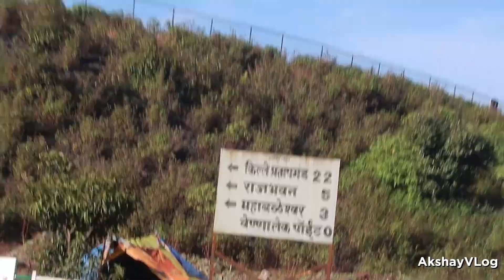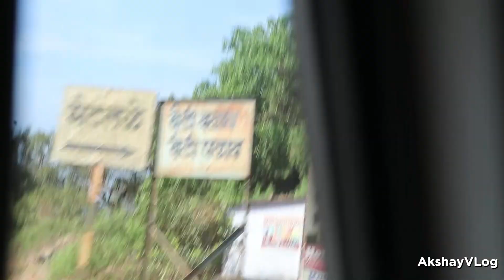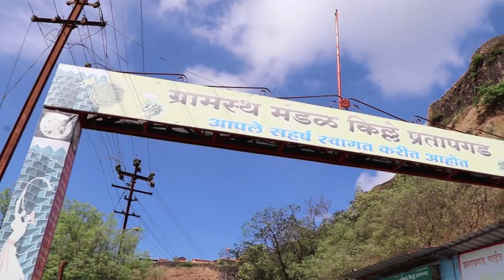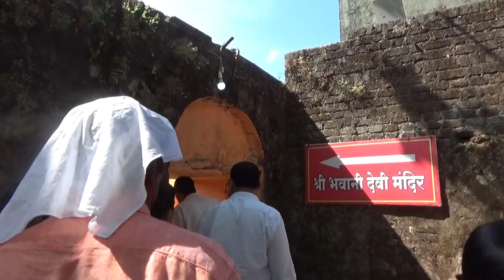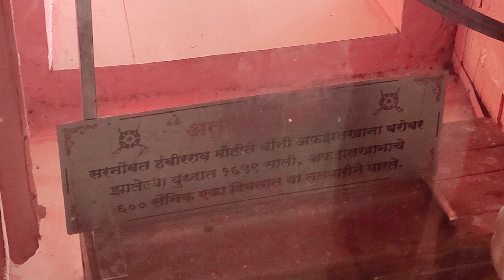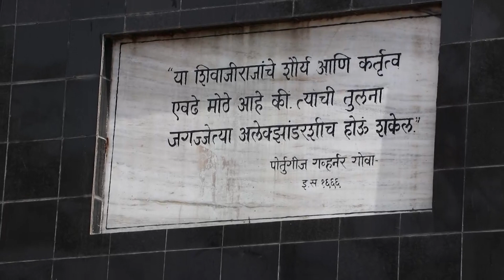🚩किल्ले प्रतापगड 🚩 भवानी तलवार खरच भवानी मातेने शिवाजी महाराजांना दिली होती का??? संपूर्ण इतिहास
My Gadget :- sony handycam,Nikon.